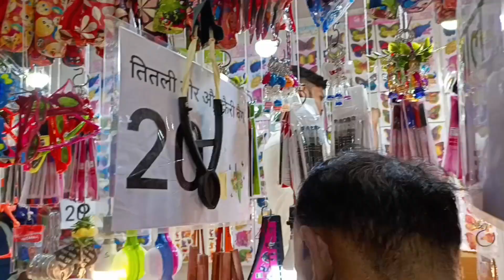Aao dekho mere sath aligarh numaish 😍🤗|Bht bheed thi😳😳numaish